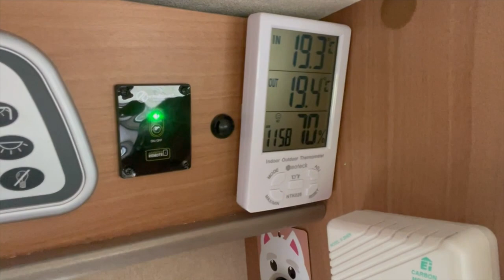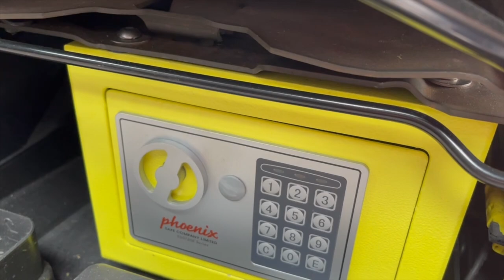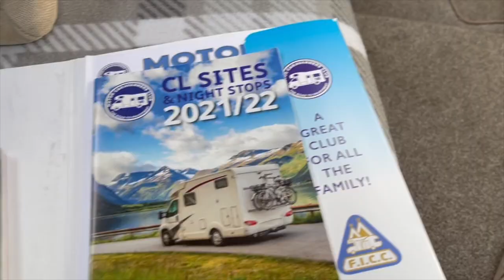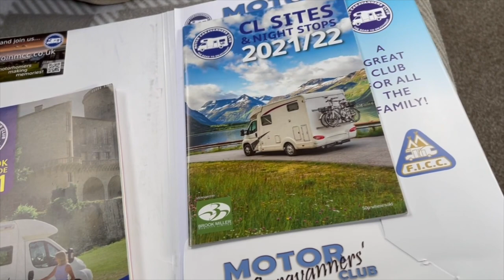CHEAP Motorhome Rally with the MCC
Join us on our first rally with the MCC Lancashire group.